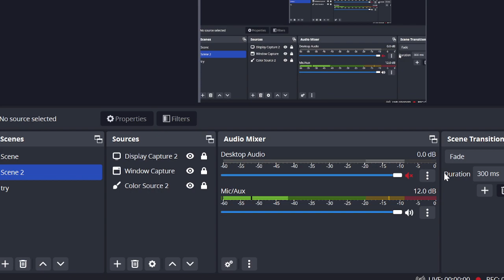MHI-09 || Indian National Movement || Unit-8 || MA History IGNOU || Important question Topics